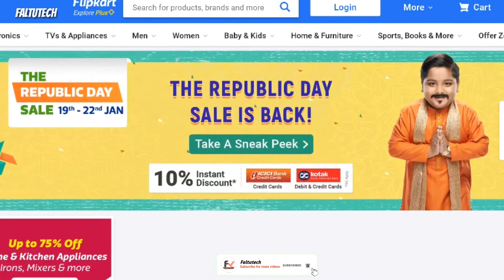Realme Phones Discount on Flipkart sale | Flipkart Republic Day Sale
--Dostoo jase ki aao Ko pata hai ki Flipkart kai upper 19jan Sai 22jan tak Flipkart Republic Day Sale start ho Rahi hai dosto Flipkart's sale or aap Realme phone's or bhaari discount paa sktee hai or ICICI bank or Mahindra Kotak bank or 10% discount dknee Ko mil jayega...

Quaries solved
Flipkart
Flipkart Republic Day Sale
Flipkart sale
Realme phone's discount
Realme smartphone discount on Flipkart Republic day sale
Budget smartphone

(Faltutech)
Ankur Rathi

[ MUSIC ]